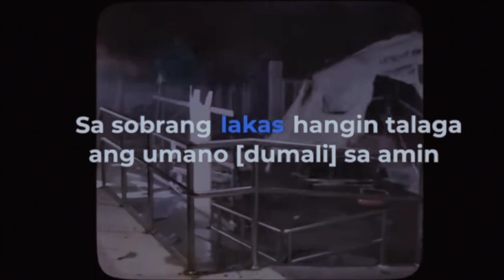"GO BAG VLOG" What's Inside My Bag During A Disaster? (NSTP PIT #2) by Pearli Lira of BTLED HE 1B